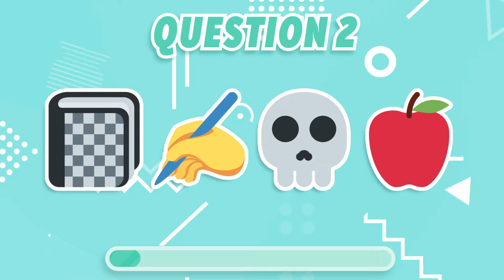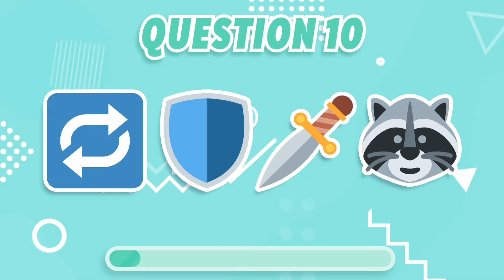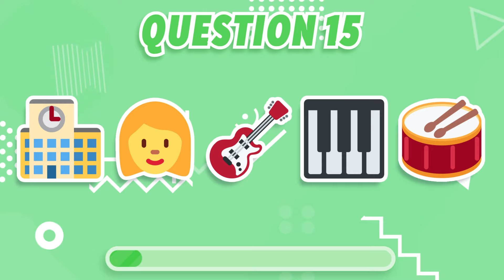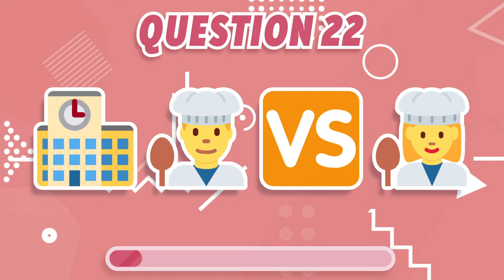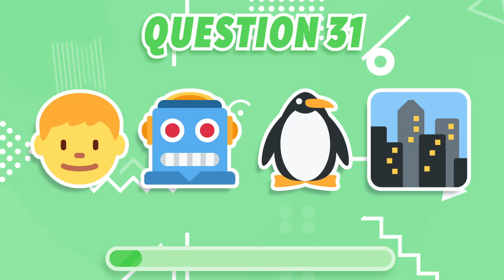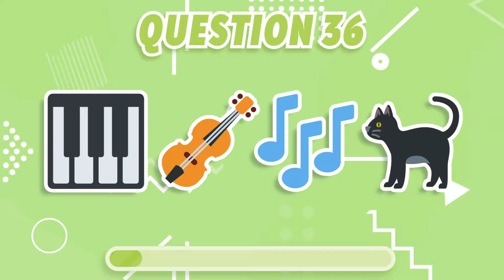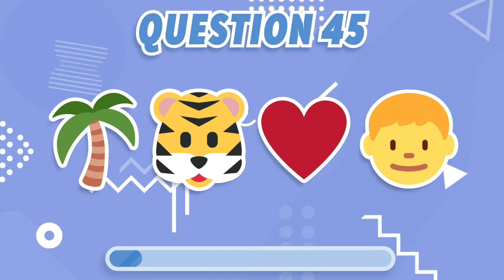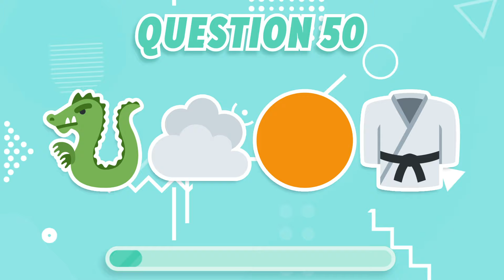ANIME EMOJI QUIZ | Guess The 50 Popular Anime Emojis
Anime emoji quiz :D

Try to guess the anime series based on emojis. There are a total of 50 questions.

No difficulty ramp this time!
Leave what score you got in the comments below and whether or not you were able to beat my score!

Chapters:

0:00 The Quiz
10:06 Outro

five hundrê dollers